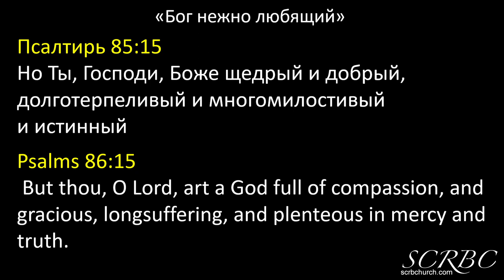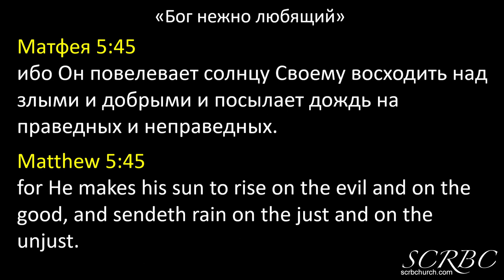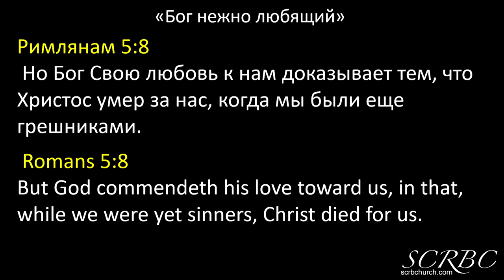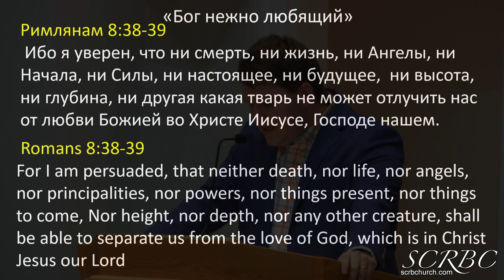Бог Которому Не Все Равно - Яков Гальченко